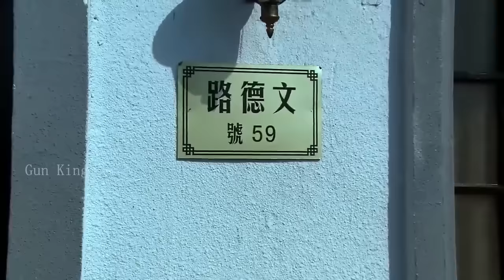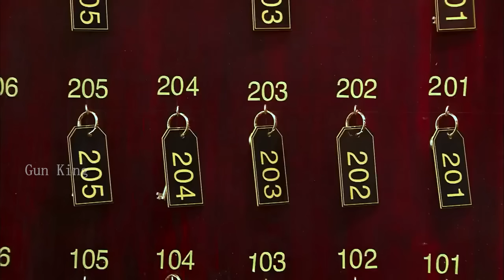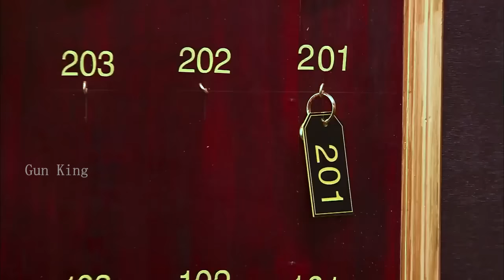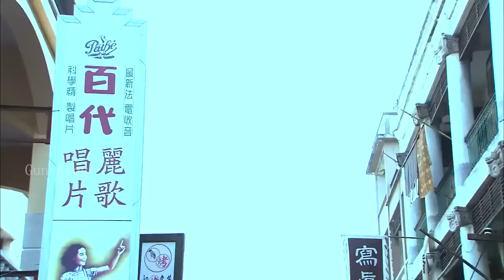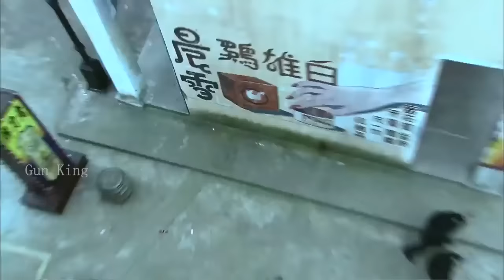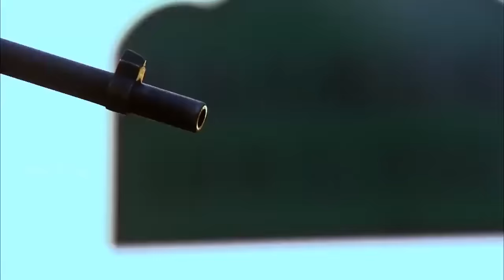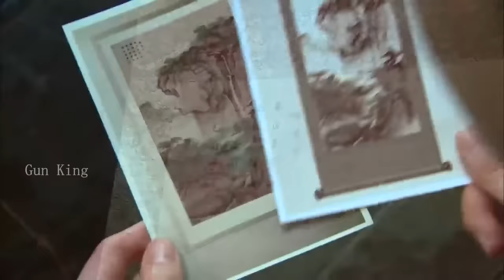【電影】日本女武士武功狠辣，招招致命，哪料小夥更高，完虐她 ⚔️ 抗日 MMA | Kung Fu